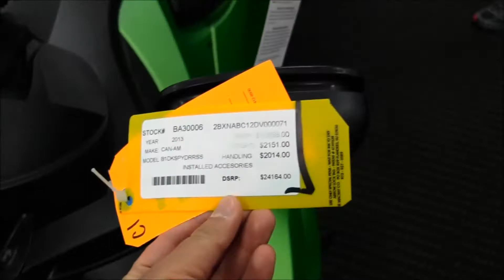2013 Can-Am Spyder RSS Walk Around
Video Edited By: FaithfulTrigger

Sport Bike Motorbike Superbike Supersport SBK Motorcycle Vlogger Blogger VLOG

Click the link bellow to see my previous videos :

2013 Triumph Street Triple R 675cc vs 2013 Yamaha YZF R1 Special Edition 1000cc. Motorcycle VLOG

2013 Kawasaki Ninja ZX6R 636 Quick Review Street Ride With M4 GP Style Slip On Exhaust Sound

2013 BMW S1000RR vs 2013 Kawasaki Ninja 300. BEST Beginner Sport Bike Canon Vixia HF M40

DUCATI 749 With TERMIGNONI Exhaust Review By The Owner Ninja ZX6R 636 Ninja 300 Ducati 1199

2013 Kawasaki Ninja 300 Motorcycle Sport Bike Canyon Ride Accident Crash Drop GoPro 3 Black Edition Drop

2013 Yamaha YZF R1 Matte Black Gray Walk Around SportBike Canon Vixia Hf M40 Video Test

2013 Kawasaki Ninja 300 In Depth Review Special Edition With ABS Ninja 250R vs Ninja 300 Comparison Video

Moto GP Racing SportBike Motorcycle Walk Around Ben Spies Nicky Hayden Simon Valentino Rossi  Casey Stoner & More

2013 Ducati 1199 Panigale Matte White Italian SportBike Walk Around Canon Vixia HF M40 Video Test

2013 Kawasaki Ninja 650 Blue Walk Around Sport Touring Bike Canon Vixia HF M40 Video Test

How To Choose Your First Beginner Bike 2013 Ninja 300 vs 2013 BMW S1000RR vs 2013 Ninja ZX14R

2013 Kawasaki Ninja 300R Cheap Price Good Beginner Starter Bike Canon Vixia HF M40 Video Test

2011 Kawasaki Ninja ZX14R vs 2011 Suzuki GSX-R1300 Hayabusa. Battle of the KINGS. Nikon S70 HD